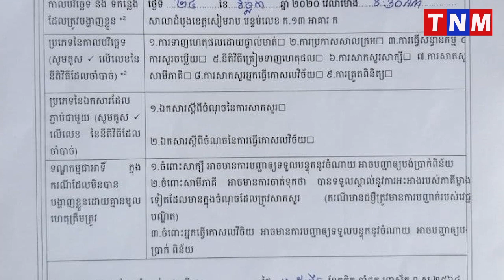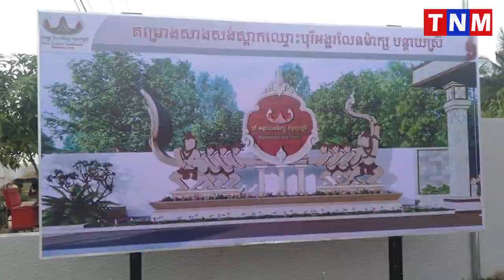ហានីភ័យហើយ!! ក្រុមហ៊ុន អង្គរលែនម៉ាក្យប្រើសែកស្អុយ6ដែលទិញដី លោកជំទាវ លី អ៊ុំ អេងបានប្តឹងទៅតុលាការហើយ!